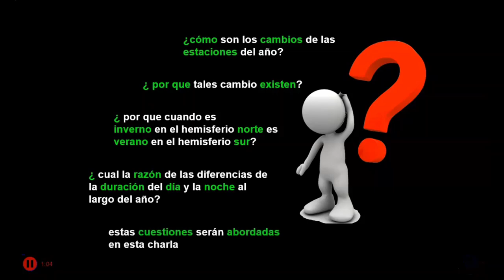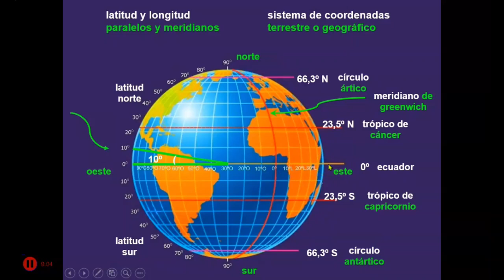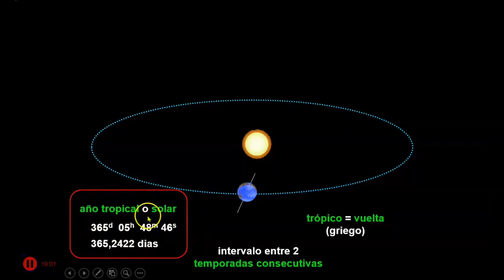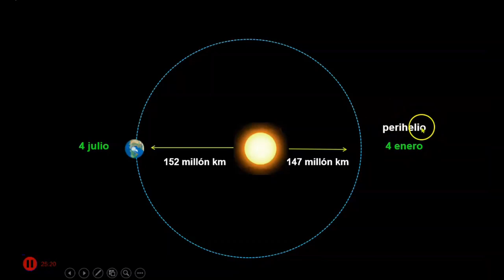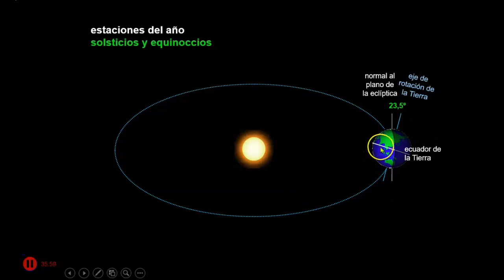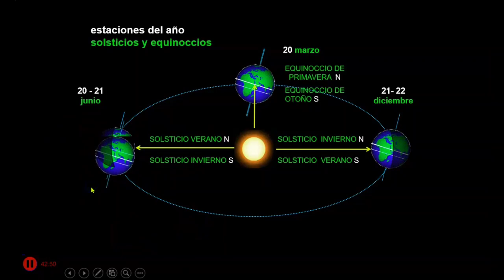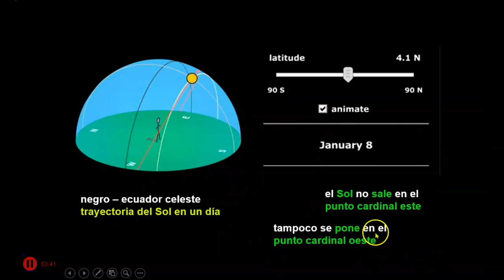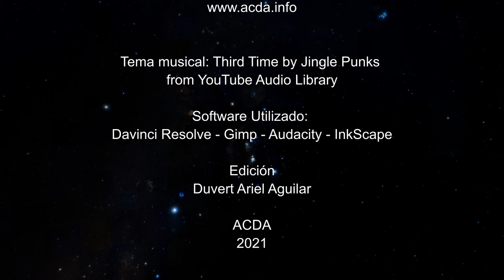SOLSTICIOS, EQUINOCCIOS Y LA MAGIA DE LAS ESTACIONES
La sucesión de las estaciones a lo largo del año se debe a la dinámica planetaria armoniosa de la Tierra alrededor del Sol, particularmente a la inclinación de su eje de rotación en relación con el plano orbital conocido como eclíptica. Cada estación presenta características peculiares conocidas desde las culturas ancestrales. La diferencia en la radiación solar que afecta a nuestro planeta a lo largo del año influye directamente en la reproducción de los animales, la vegetación, la temperatura ambiente, las precipitaciones y la agricultura.

Los solsticios y equinoccios, fechas que delimitan estos ciclos, y su relación con la esfera celeste, se explican en detalle en esta presentación.

Paulo Leme
Conferencista invitado
Graduado en Física, MSc. en Enseñanza de Astronomía por el Instituto de Astronomía y Geofísica de la Universidad de São Paulo (USP)
Especializado en 'Modern Astronomy and Astrophysics' por la Universidad Estatal de Ohio (USA).
Estudió e investigó durante más de 35 años en la Universidad de São Paulo, Universidad Oswaldo Cruz, Universidad de Bandeirantes, Universidad Cruzeiro do Sul y Universidad 9 de Julho.